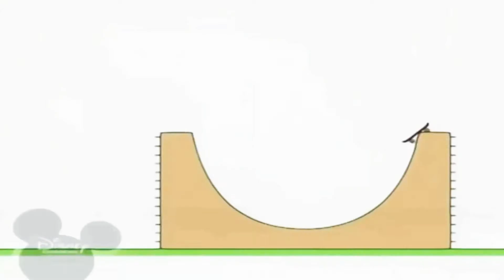15 серпня 2019 р.